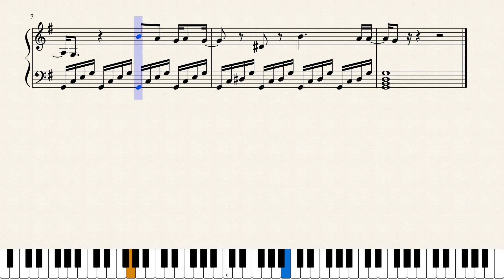Steven Universe - Theme Song (Sheet Music)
The main theme song from the show, Steven Universe, made by Rebecca Sugar. If you liked this song check out the Steven Universe OST